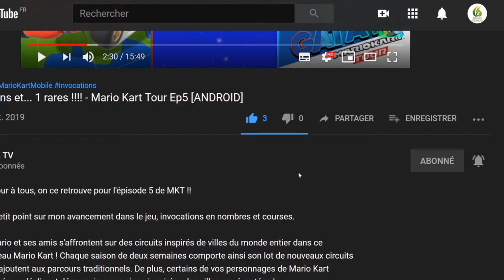Technosphere Reload, j'ai rien compris 🤔 Let's play "Découverte" [Switch]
Bonjour à tous , aujourd'hui je vous présente Technosphere Reload, je n'ai rien compris au jeu .

📌 Contrôlez la TECHNOSPHERE, roulez, sautez, équilibrez, résolvez des puzzles et traversez les labyrinthes.

Atlas Corporation extrait des cristaux au cœur d'un astéroïde en orbite autour de la Terre.

En raison d'une défaillance des systèmes d'astéroïdes, la correction de l'orbite a été désactivée.

Seule la TECHNOSPHÈRE est en mesure de recharger le système d'astéroïdes et de rétablir l'orbite.

Vous avez 10 heures pour sauver la Terre d'une catastrophe !

🔸 Développeur : Adaptive Game
🔸 Éditeur : Adaptive Game

🔹Console : Nintendo Switch
🔹Date de sortie : 10/01/2020
🔹Classe d'âge : 3
🔹Manette : Manette Nintendo Switch Pro
🔹⚠️ Langues : Anglais
🔹Taille : 1463,00 MB